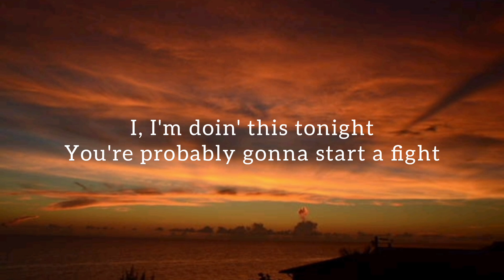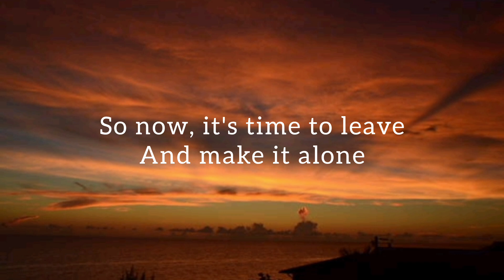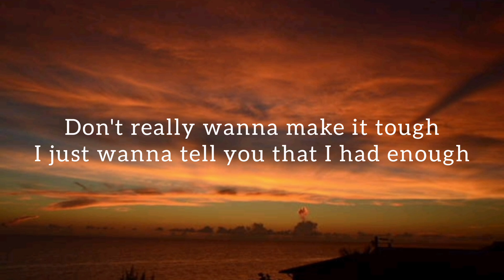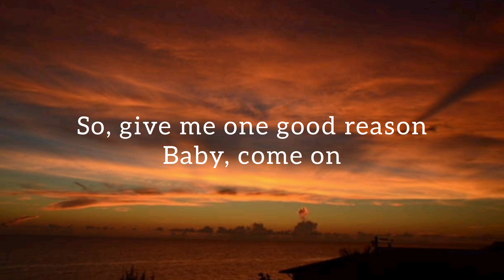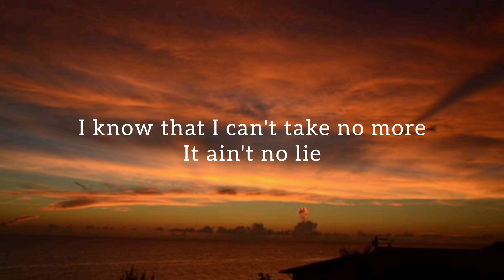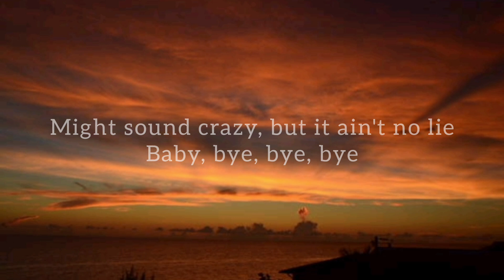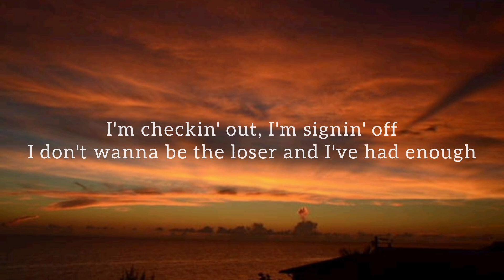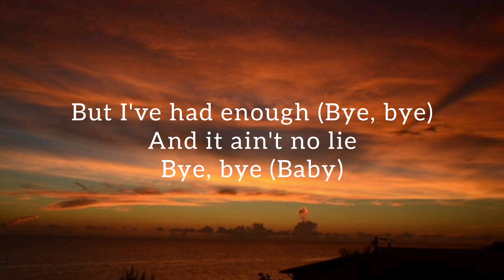NSYNC - Bye Bye Bye (Lyrics)